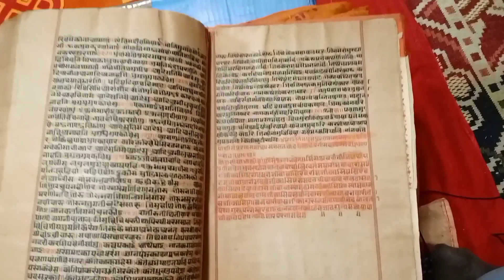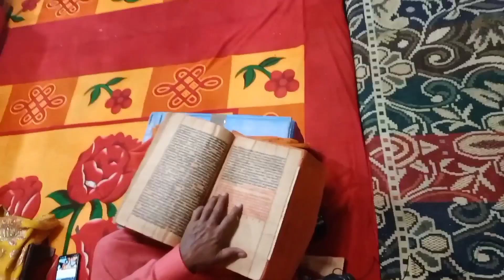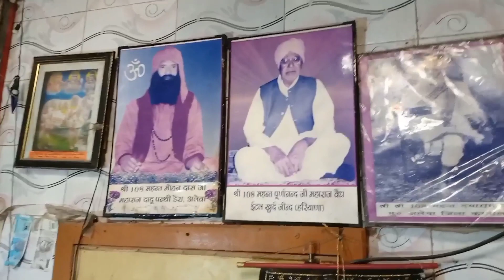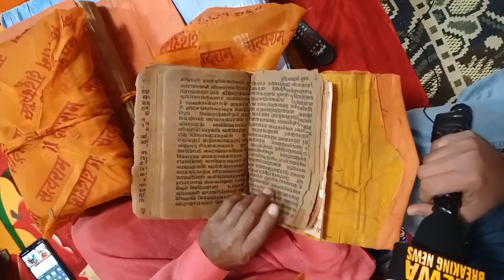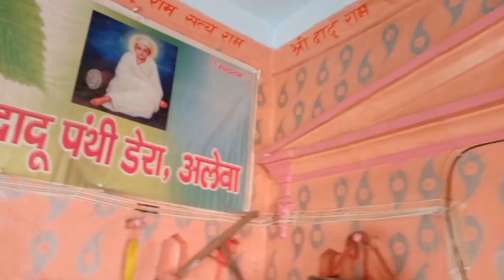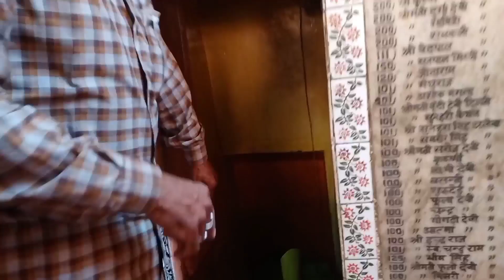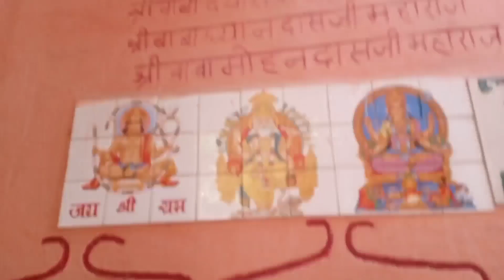अलेवा गांव में दादू पंथी डेरे का इतिहास!!!